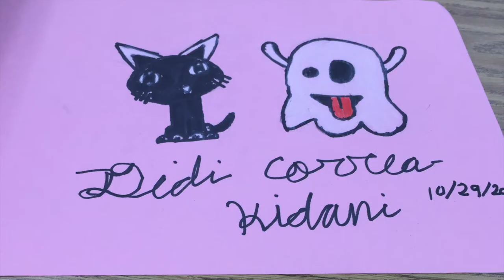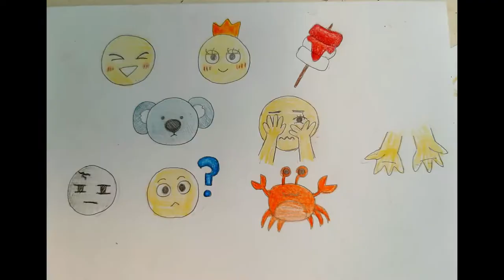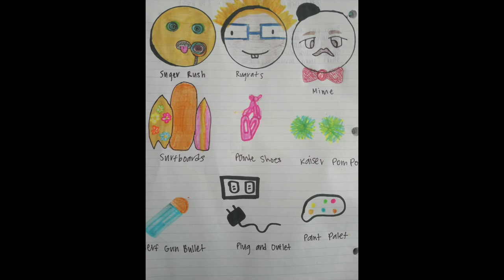Kaiser ARTist 2020 October highlights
In 4 weeks... Look at what these kids did!!!